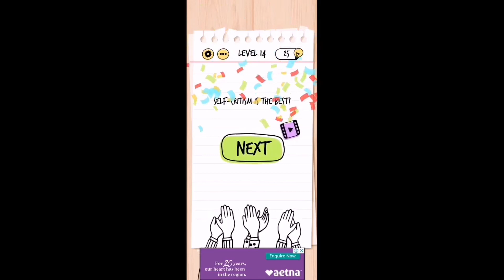Brain Test LEVEL 11 12 13 14 15 (Answers Walkthrough)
• Play offline.

Have fun!
Brain Test LEVEL 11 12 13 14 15
Brain Test LEVEL 11, Brain Test LEVEL 12, Brain Test LEVEL 13, Brain Test LEVEL 14, Brain Test LEVEL 15,